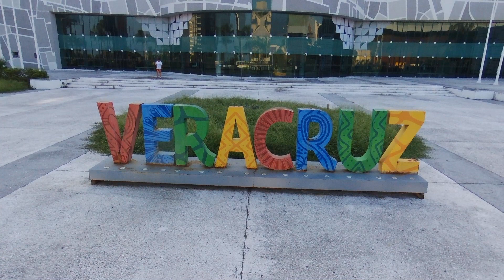BURPEE BASICO (SinSaltoLagart), WTC VERACRUZ, VERACRUZ, MEXICO, CULTURAL, DEPORTE, TURISMO.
El World Trade Center Veracruz forma parte de la World Trade Center Association, cadena promotora de negocios integrada por más de 300 WTC's en 100 países, dedicados a estimular la economía de sus regiones, promover el comercio exterior, así como el intercambio tecnológico, turístico y la inversión extranjera.
Con la combinación perfecta entre diseño inteligente, estratégico y modernista de espacios multifuncionales, logra convertirse en el mejor lugar para la realización de Congresos, Convenciones, Exposiciones, Eventos Corporativos y Sociales.
Con un total de 20,589 m2 en un solo nivel, es el único recinto del país con la capacidad para dar la solución más óptima a las más variadas necesidades, además de contar con acceso directo al Centro Comercial más grande de la región, un hotel de alto prestigio y restaurante de alta cocina, ofreciendo una funcionalidad insuperable.